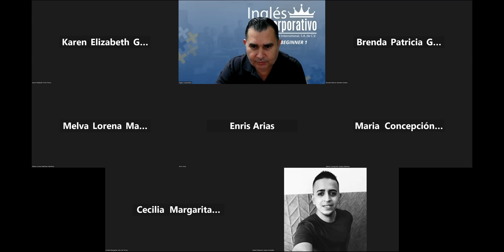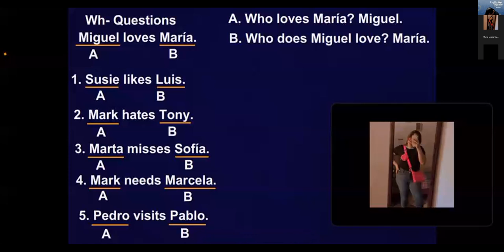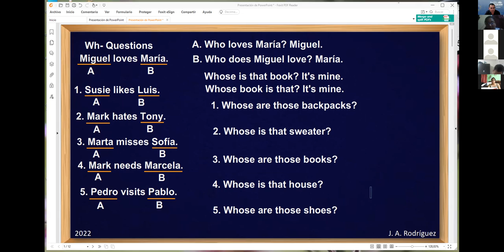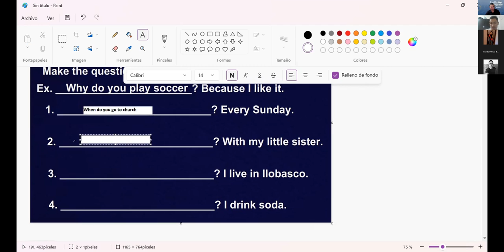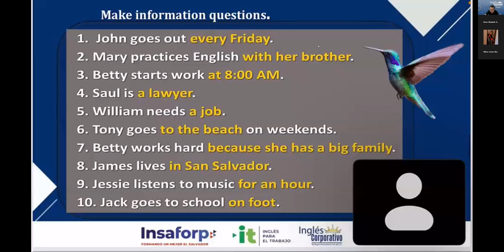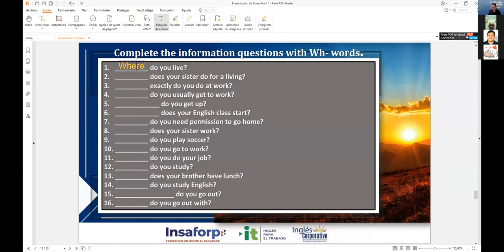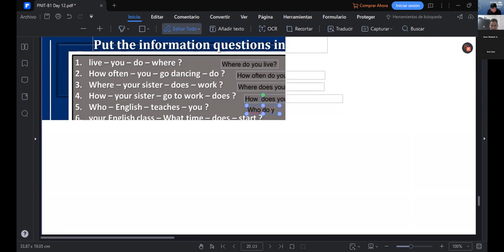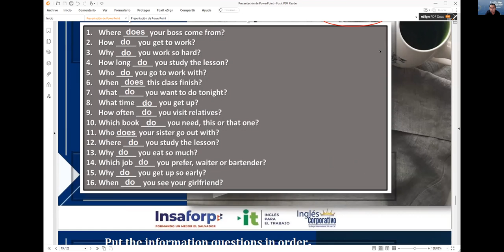Inglés Corporativo-01-11-2022 How to use simple present information questions.